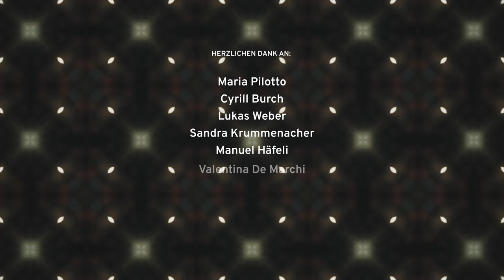Readymade Alice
Perttu Haapanen - Readymade Alice

molto cantabile
Leitung: Andreas Felber